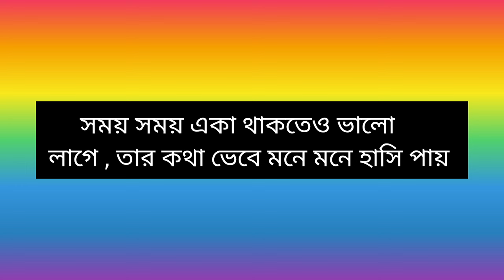প্রেমে পড়ার 6 টি লক্ষণ । এগুলো যদি আপনার সাথে হচ্ছে তবে ভাববেন আপনি প্রেমে পড়ে গেছেন ।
hi in this video you will get information about what love is ? what is love ? There i have given 6 symptoms of love . When you fall in love that time u feel like this . these 6 পয়েন্ট will make u understand that u fall in love.

topic discuss
what is love
what is love video in Bengali
love symptoms in Bengali video
how can i understand tbat i fall in love
love video in Bengali